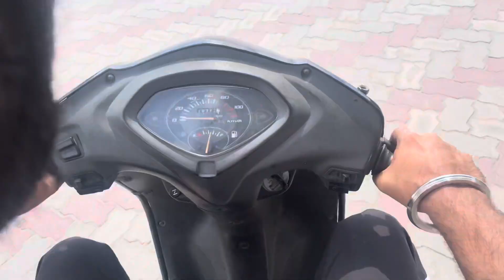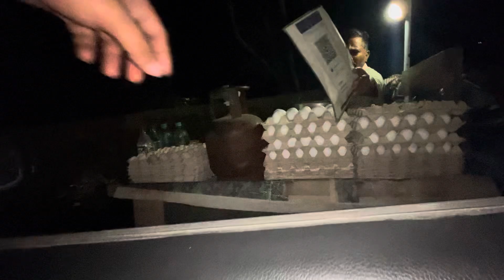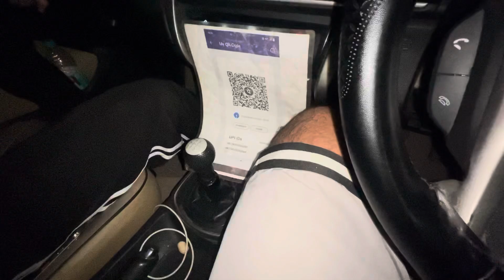Today hoya pura funshun